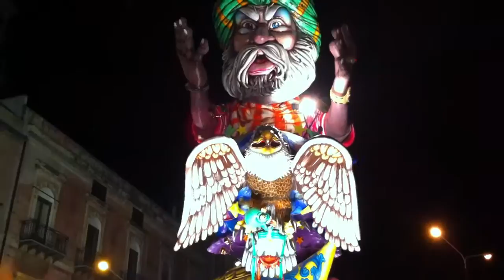Carnevale di Sciacca 2011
Frammenti della festa con sfilata dei carri.